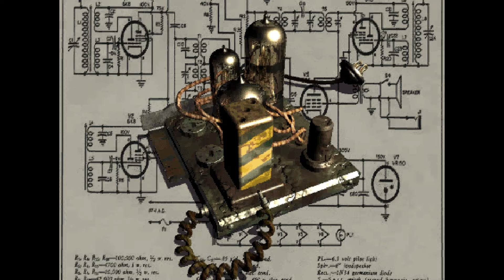Fallout Lore and the Original Fallout Game! Fallout Timeline Fun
Fallout lore is all the rage these days with Amazon's new Fallout TV show and that got me thinking...how many people have played the original Fallout games? I feel like most people have played Fallout 3, Fallout 4, Fallout: New Vegas and Fallout 76. but what about the original Fallout or Fallout 2? There is so much Fallout lore in the Fallout tv show like Shady Sands...but where did it all get its start? Right here in the original Fallout 1! So let's take a walk down memory lane and see where the first vault dweller came from and do some Fallout vault lore! And talk about Hank MacLean, Lucy MacLean and of course Gucy! It's a History of Fallout video...with a weird thumbnail and some Fallout timeline fun!

You can play the original Fallout so many ways but today it's on MiSTer FPGA and the ao486 core! Fallout explained...with FPGA fun in tandem!

and I cant wait to see what Fallout Season 2 brings. looks like it's going to New Vegas to visit Mr. House!